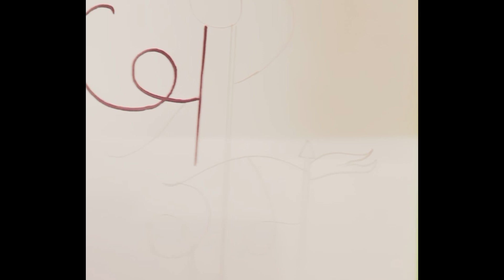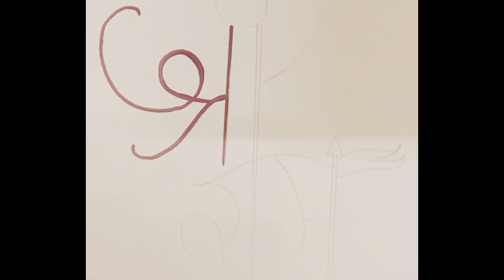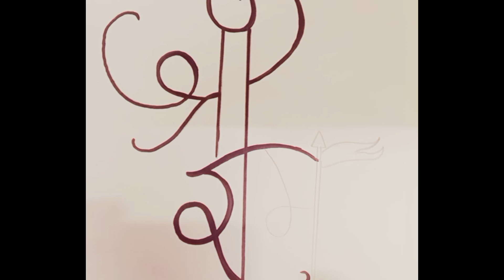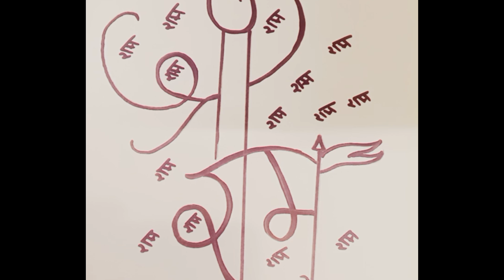Shree Ram easy drowing//Ram name drawing youtube drawing art video #